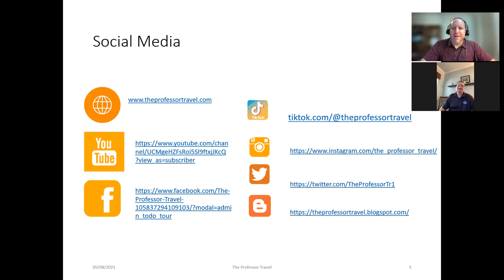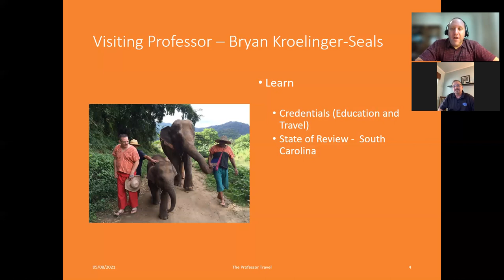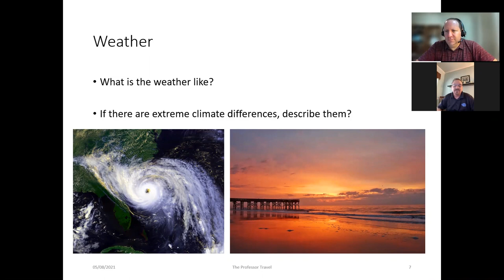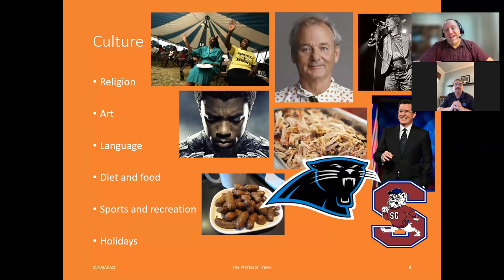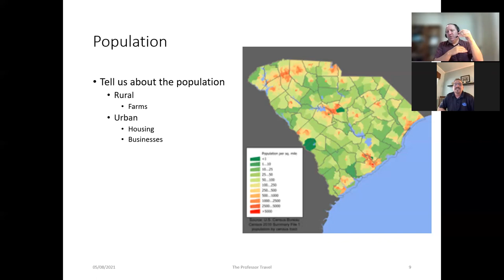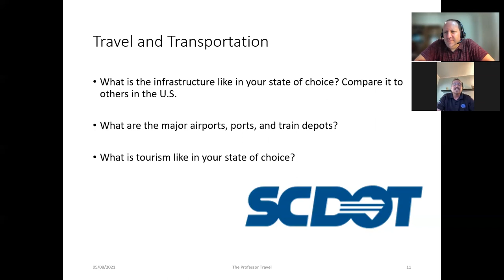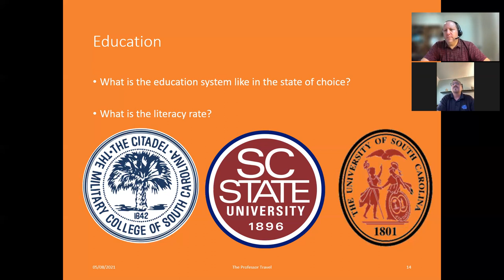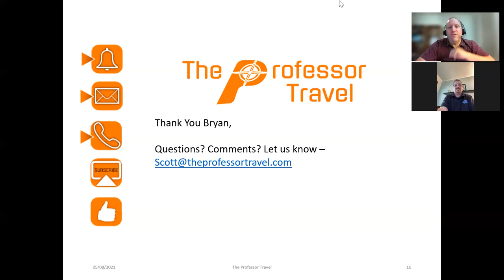South Carolina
Greetings Students and welcome to this special VLOG of The Professor Travel Domestic Edition!!! Since international travel from The United States is not fully available at this time, we have opted to do this series on the 50 States of the Union and their territories.

This week, we explore the beautiful geography, cities, and people of The Great State of South Carolina. We are joined by our Visiting Professors Bryan Kroelinger-Seals , who help us review everything from population to culture; from education to major organizations of employ in the area.

Enjoy and make everyday a travel adventure!!!